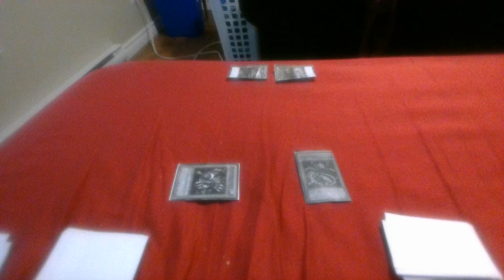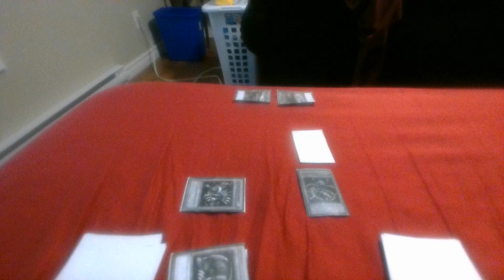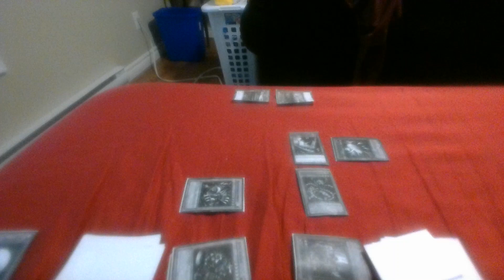Episode 2 Insect Combo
Yugi challenges Weevil to a grudge match Weevil accepts but only if Yugi agrees t Duel in the Forest. Yugi wagers his deck and star chip for Weevil's two star chips and the match begins.